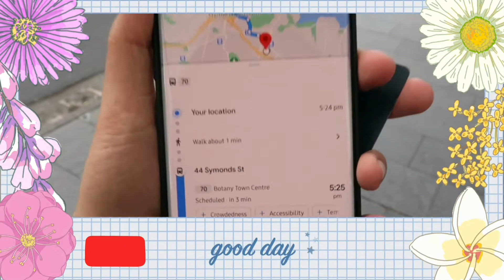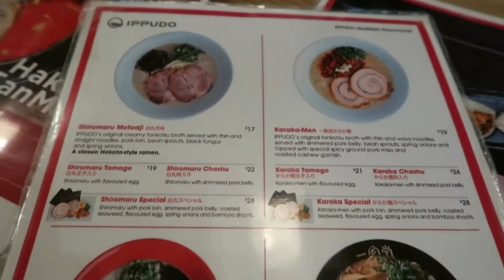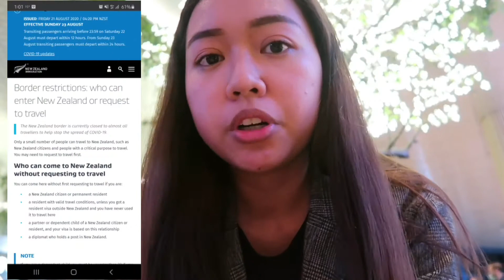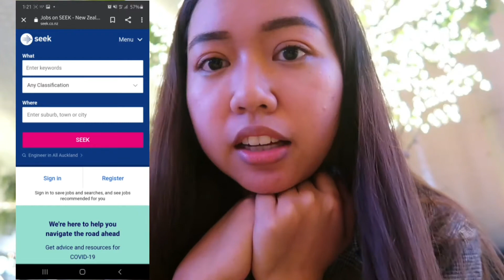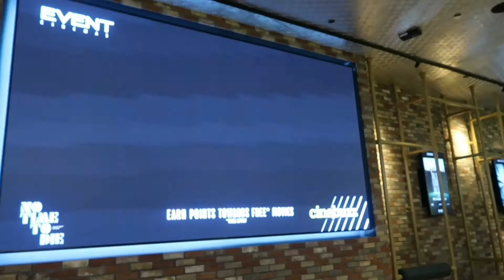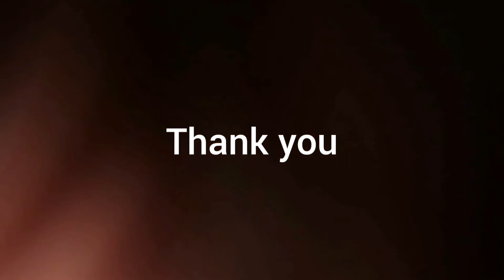🇳🇿Buhay sa New Zealand - Finally answering your Questions!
❪ Filmed on ❫

❪ Edited by ❫
me using VLLO App & INSHOT App